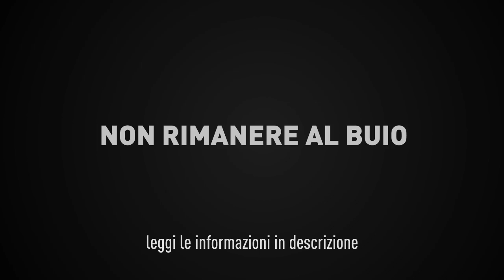PTV News - 03.09.18 - Polveriera Libia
- Il terrore nazista ucraino ha ucciso Alexander Zakharchenko
- Siria: l'escalation di Idlib
- Lula (quasi) definitivamente escluso dalle presidenziali

Abbiamo cominciato nel 2014, allora la nostra visione del mondo era un'eresia, oggi il cambiamento è iniziato, ma senza una informazione libera non sarà possibile portarlo avanti.

Sostieni Pandora TV. La libertà non è gratis.